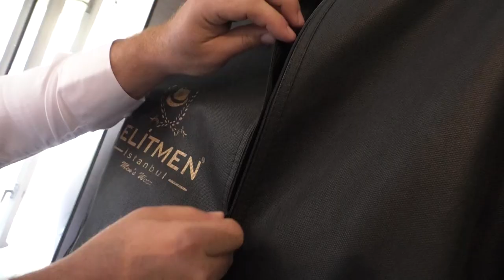Dragana i Mirko trailer (Topola 2018)